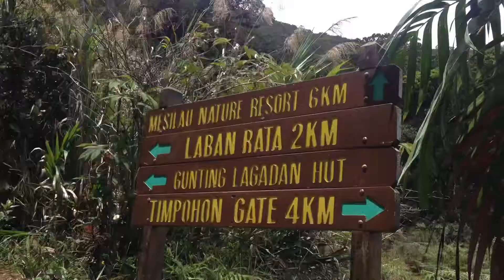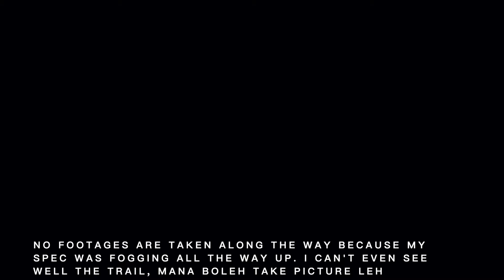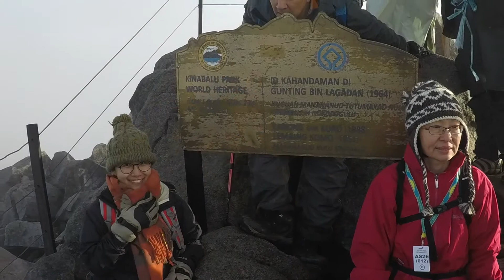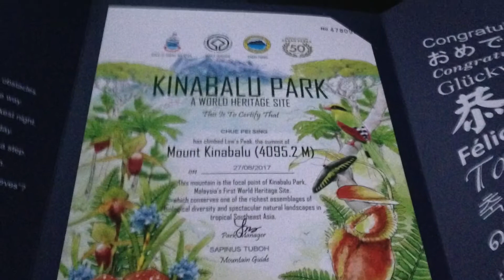Experiencing Mount Kinabalu Climb (uncut version)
Along the journey, i gasping nonstop and apology on this 🤣

With only 2 weeks of training (errr only walked on the treadmill), i cannot believe i able to reach to Mount Kinabalu Summit!! 👏🏿🙌🏿

Climb with my NICEProject student x AmazingBorneo A to Z 5 star service, it marked my bucket list with a success!

This is an uncut mountain climb version that I can make.

Mountain climb is now re-open!
Sapot lokal ba jum ramai2 climb gunung kinabalu k!